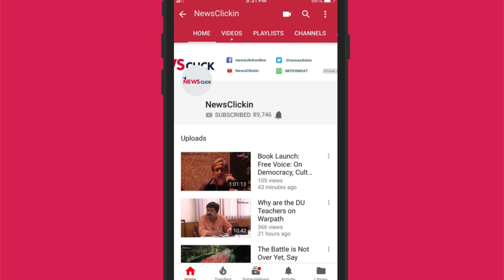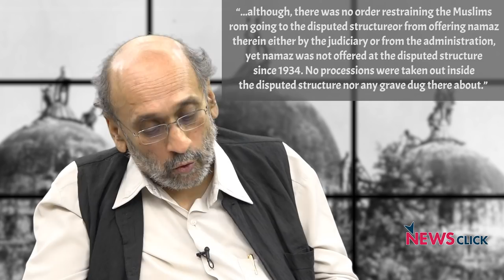"RSS Head Mohan Bhagwat Has Committed Contempt of Court"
In an interview with Newsclick, Senior Advocate Rajeev Dhavan says the Supreme Court must not give in to social and political pressure to expedite the hearing on complex issues relating to the Babri Masjid-Ram Janmabhoomi dispute in a bid to undermine concerns of justice.